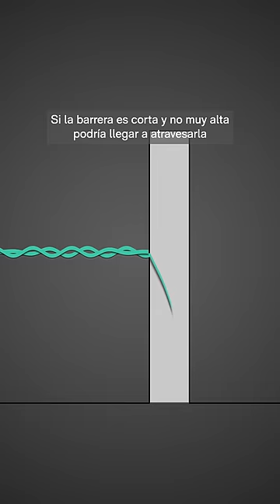¿Qué pasaría si la constante de Planck fuera mayor?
¿Y si la constante de Planck fuera mayor?